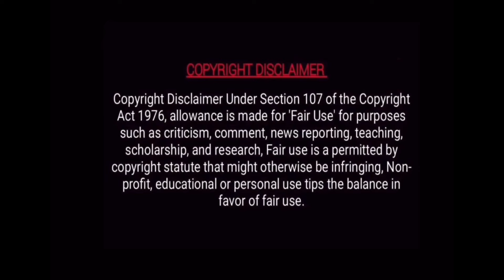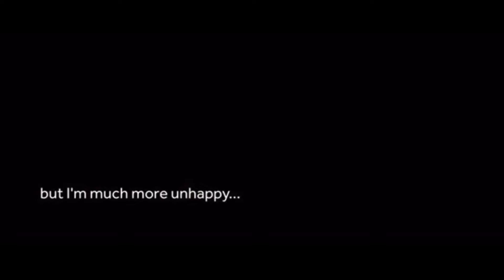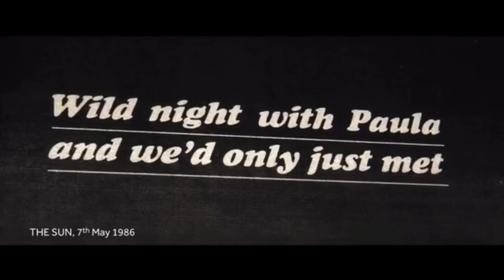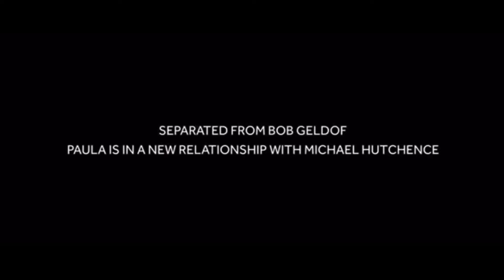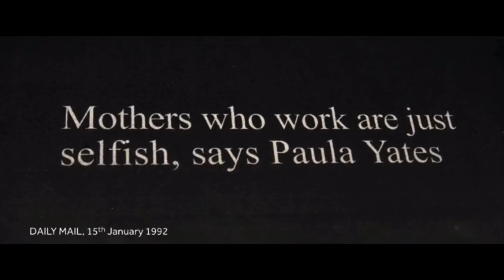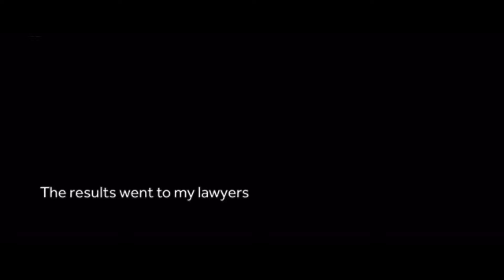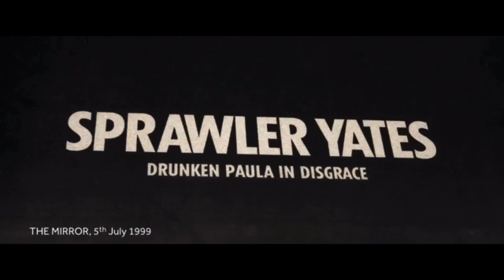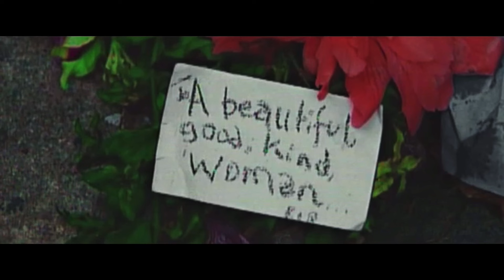The Life & Death Of Paula Yates🏴󠁧󠁢󠁷󠁬󠁳󠁿